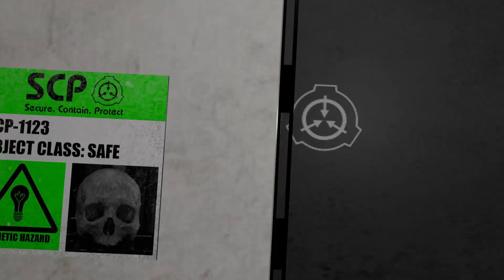Pavlov VR z @ElevenJedenastek ale... nie na to się pisałem O.O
Mieliśmy się strzelać